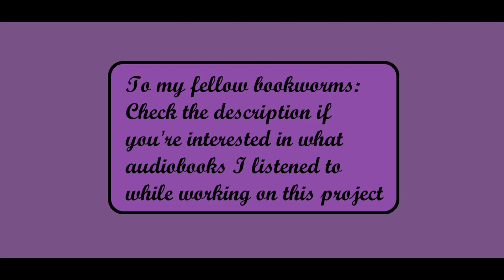Sunflowers & Shamrocks Diamond Painting Completion Slideshow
Audiobooks I listened to:

The Windsor Knot by SJ Bennett
Stories I Might Regret Telling You by Martha Wainwright
Life of Pi by Yann Martel
The Happiest Man on Earth: The Beautiful Life of an Auschwitz Survivor by Eddie Jaku